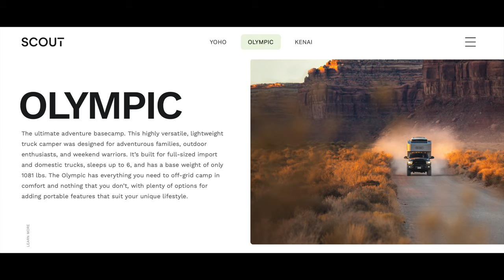The Perfect Travel Rig - RV's vs Truck Campers vs Travel Trailers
What is the perfect travel rig? Today I'm going to discuss the pros and cons of vans vs RV's vs travel trailers. and I'm also going to discuss Slide-In Truck Campers, like those made by Scout Truck Campers and Kimbo Truck Campers.

Kimbo Truck Campers and Scout Truck Campers offer what I'm looking for in the perfect travel rig:
• 4x4
• good ground clearance
• simple designs
• 4 season ready/good insulation
• rugged
• look good!

Both of these campers offer the true camp experience but a safe, warm place to rest my head and a great inside space to hang out in/cook in.

 If you found this video informative/entertaining and you’re feeling generous enough to contribute- I have a Super Thanks at the bottom of each video. Your donation will ensure I keep on making more videos for you. Thank you so much!!🙏

Get the gear I used on the road every day, as I traveled across the country for one year, in my teardrop trailer. These items cost absolutely nothing extra for you, but by purchasing from the link above, you’re supporting me and the channel so I can keep making videos for you. Thanks!